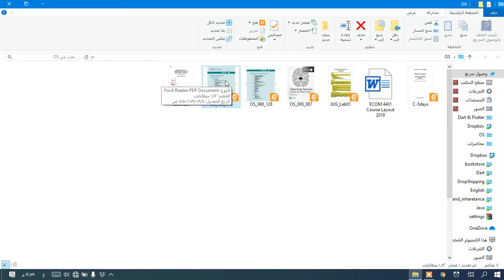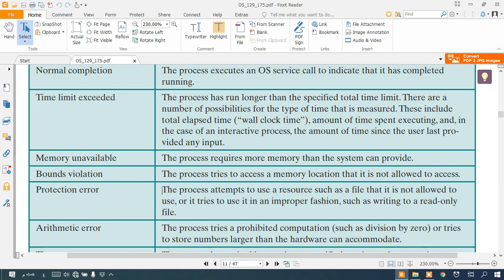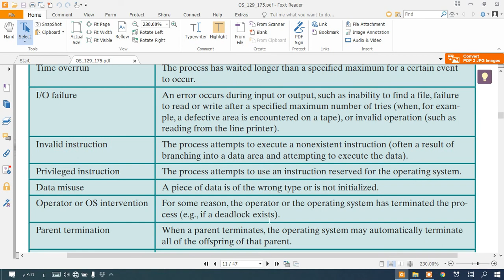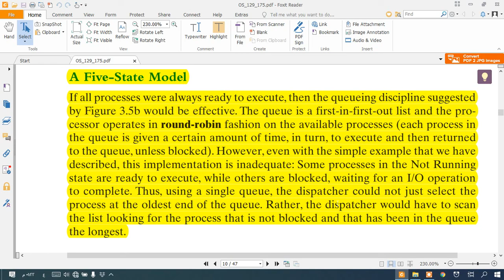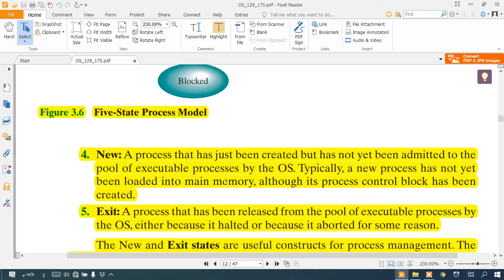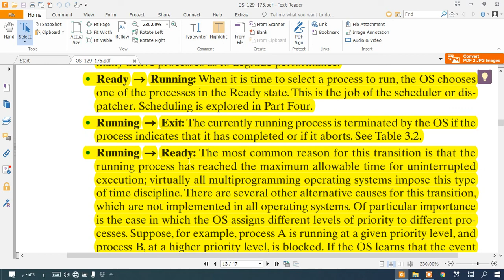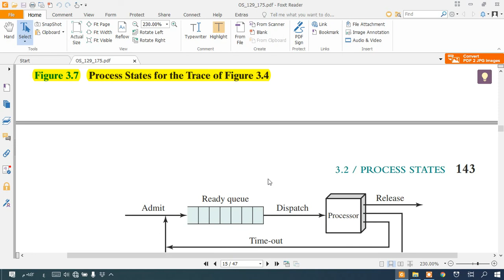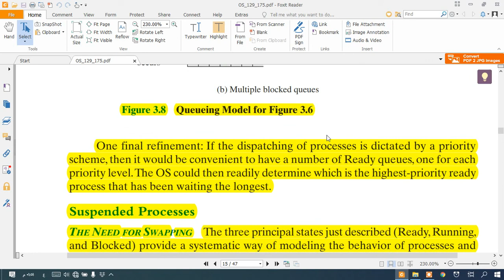Operating Systems - Lecture 3